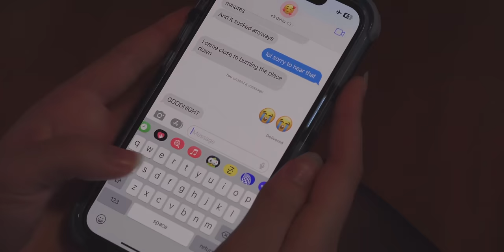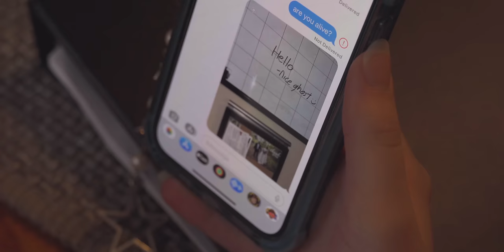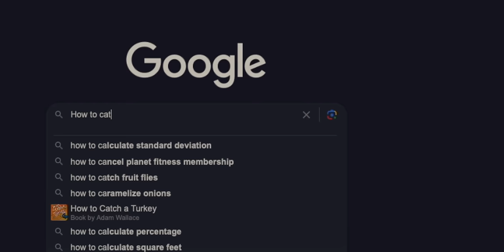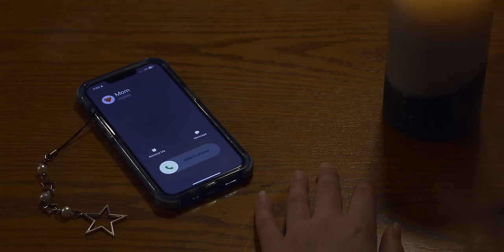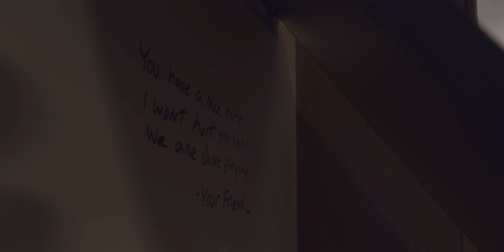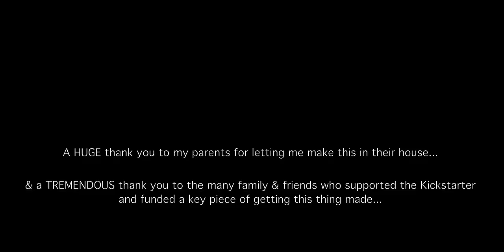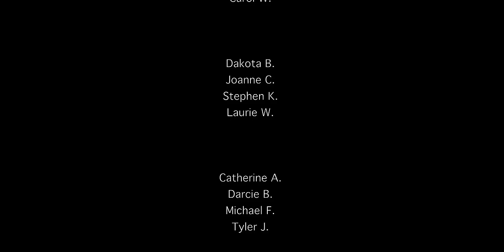Home - Full Amateur Film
An amateur thriller film by Michael Welch.

"After her mother's death, a troubled teen recovering from a psychotic break is home alone for the weekend where she feels that something is off, that her mind is unwell, and that she doesn't feel so alone."

The structure is disorienting and you may not understand it all but that's by design. (the limited amateur production doesn't help comprehension, which was frustrating) There's a few different ways to interpret it with subtle clues & purposeful inconsistencies scattered throughout.